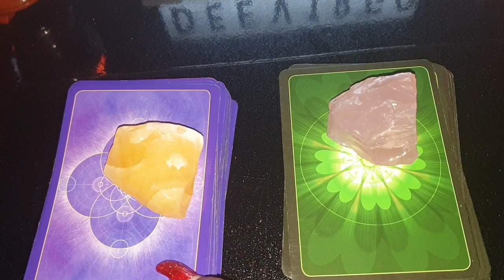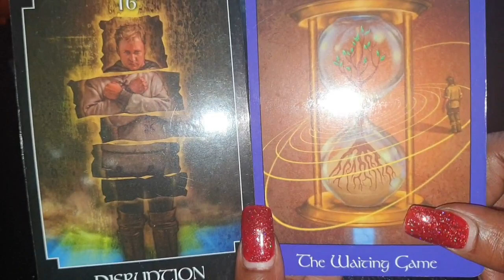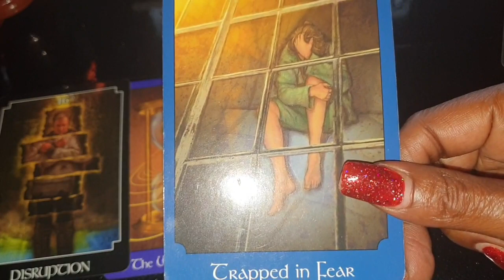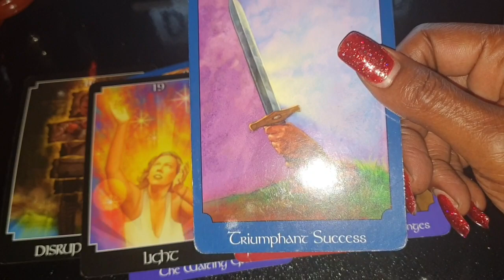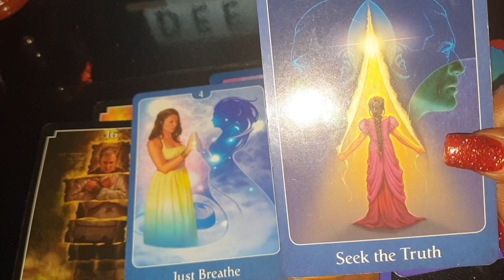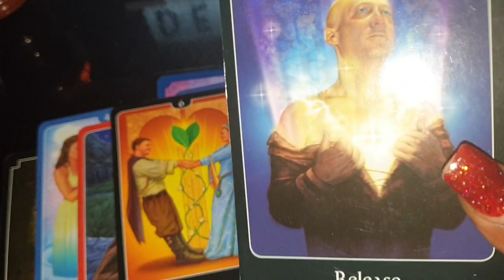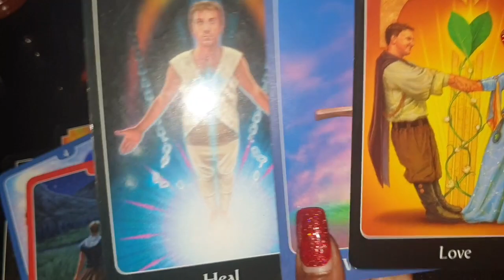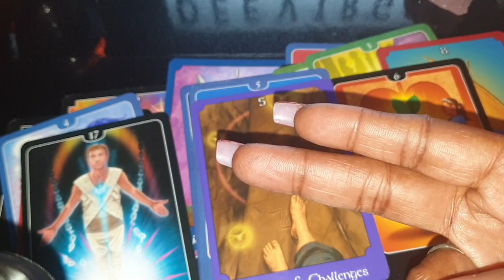♋ CANCER ♋ 3AM CHANNELLED MESSAGES!!! BIG POSITIVE CHANGES!!!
Hi, it's Deevirgotarot2222  join me in this powerful 3AM CHANNELLED MESSAGES reading for the Water sign ♋ Cancer ♋ for the month of August/September and the rest of 2020 !!!

My intentions are to provide light, guidance and insight from GOD\SPIRIT into the current situations concerning ♋ Cancer ♋ in the month of August/September and the rest of 2020.